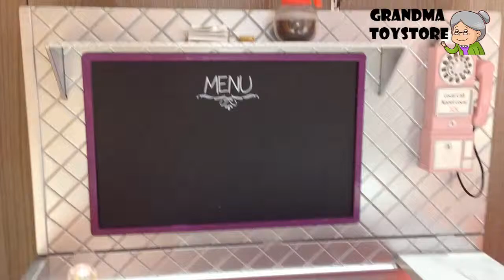Unboxing TOYS Review/Demos - Olong Dolls resturant diner playset counter booth table serve deserts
Grandma toystore brings to you the unboxing demo/review of Oolong Dolls resturant diner playset counter booth table serve deserts yummy.  Have great outdoor fun activities, picnic fun with friends anytime.  Run your own resturants with friends.